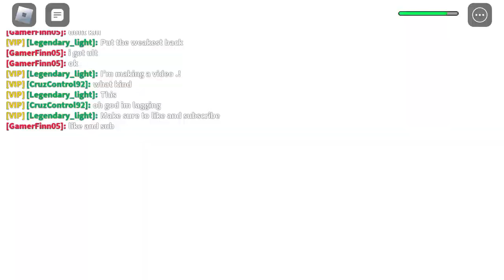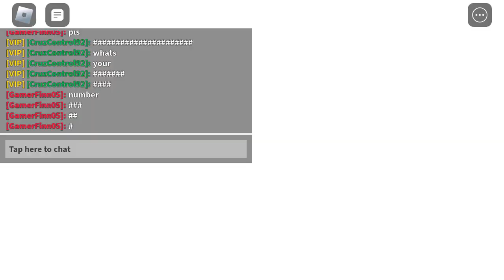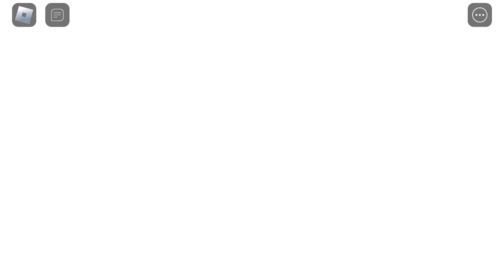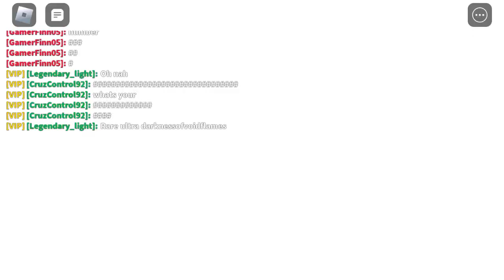An event in my friends server